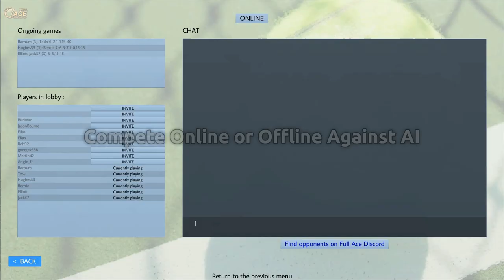Full Ace Tennis Simulator Launch Trailer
Full Ace Tennis Simulator is for those seeking unequaled tennis depth and fun.